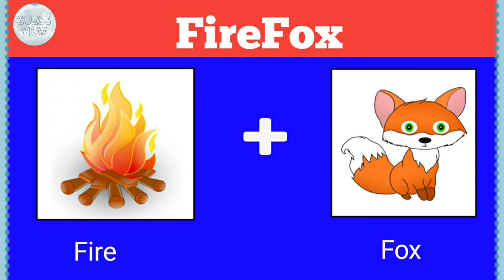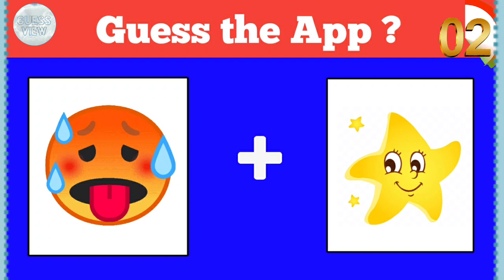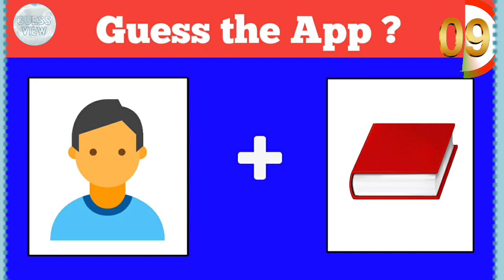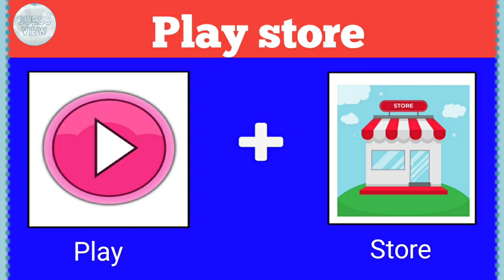Guess the app by Emoji | New Riddle | Challenge | Guess View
Challenge
Guess the quiz from emoji challenge! from the image of emojis...

Here are some fun guessing puzzles and mind game that will test your brain !

you have to guess drawing within 10 second.

so take this fun puzzle and find out your score.

# logic